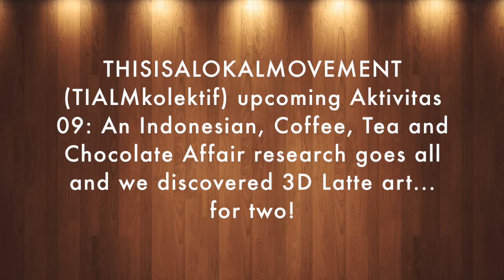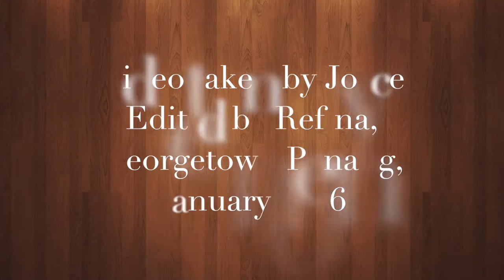Elephant and Bear 3D Latte Art for Two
TIALM's creative chief experiences a live demo of 3D latte art for the first time in pursuit for research and development for our 2016 Aktivitas 09: Indonesia's Coffee - Tea - Chocolate Convention. Penang, Malaysia, January 2016 at 'Coffee On The Table' Cafe.

The art of 3D latte is arguably originated by a Japanese barista, and is now practised and delivered with exclusivity across the globe.
Video copyrights: Joyce T.
Edited by our e-apprentice: Refina
Twitter.com/TIALMkolektif
Facebook.com/TIALMkolektif